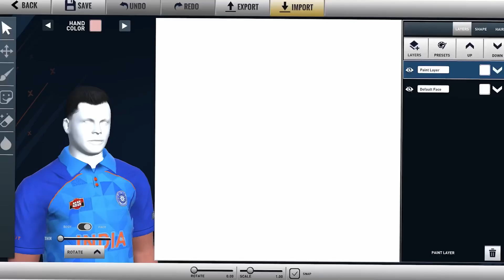OFFICIAL! Real Cricket 24 Career Mode Update | 2P vs 2P Multiplayer | Rc24 Mega Update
In this video, I dive into the latest updates for Real Cricket™ 24, where we’re seeing some exciting new features on the horizon. One of the most anticipated additions is the career mode. While many fans have been eagerly awaiting this feature, I share my thoughts on why it’s not coming anytime soon in Real Cricket 24. However, we can still look forward to other incredible updates, such as the new 2-player vs 2-player multiplayer mode. Although this specific feature may not make it to Real Cricket 24, it’s expected to be part of the new Real Cricket Swipe game, offering a fresh multiplayer experience.

Real Cricket is also taking a page from other cricket games, like WCC, by incorporating more regional documentaries, adding depth and realism to the gaming experience. These additions show how Real Cricket™ is committed to evolving and bringing fans an immersive experience with every update.